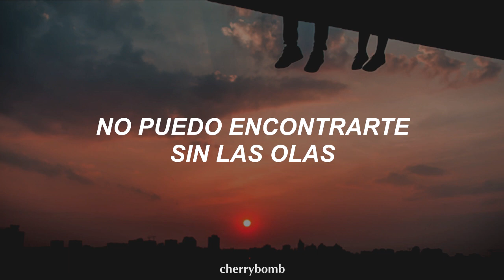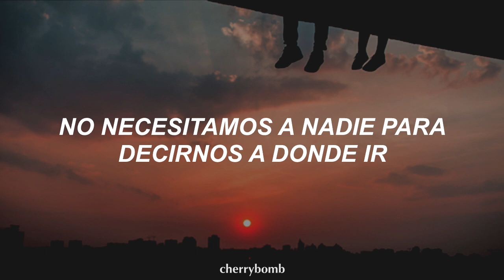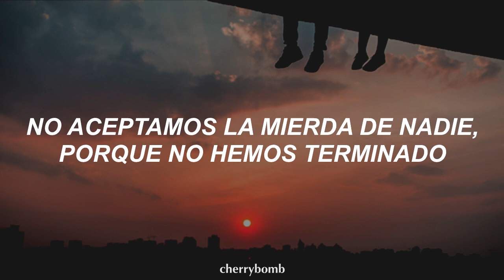Nicky Romero x W&W - We're Still Young (Sub. Español)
★¡¡Holaaa!! Espero que les guste mucho esta traducción, si existe algún error no duden en comentarlo.

✿Artistas: Nicky Romero x W&W

✿Canción: We're Still Young

★No tengo propiedad sobre los derechos de autor tanto de la canción como de la imagen de fondo. Este vídeo es realizado únicamente para la traducción al español de la canción mencionada.